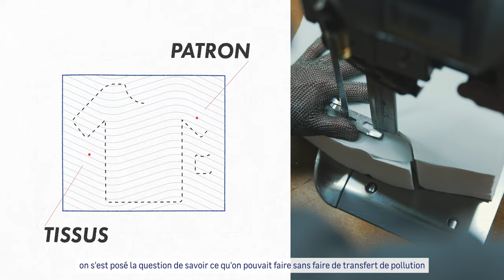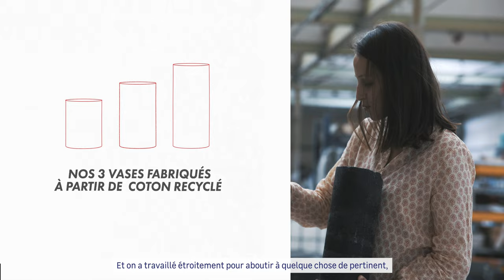GENTLE FACTORY / Le Vase